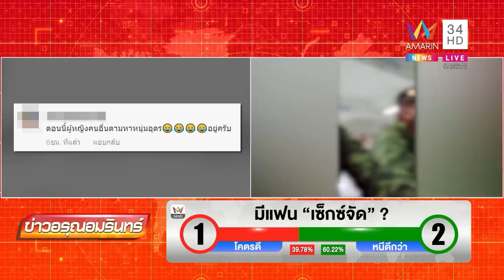สาวกะเหรี่ยงสุดทน! เลิกหนุ่มอุดรมีเซ็กซ์โหดไม่พัก จนต้องร้องขอชีวิต